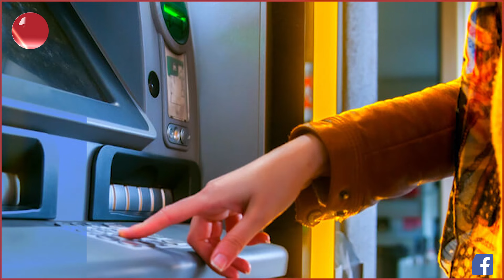ئایا ئەو فەرمانبەرانەی هەژماری من بەشدارن تەوتینیان بۆ دەکرێت؟